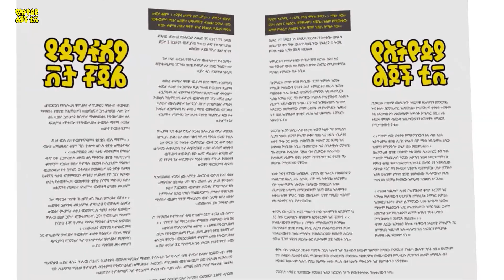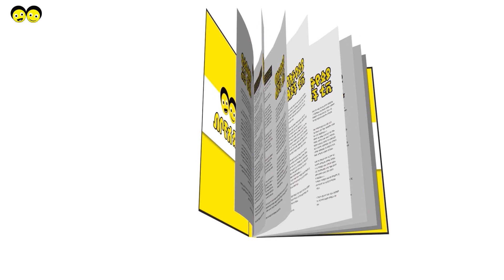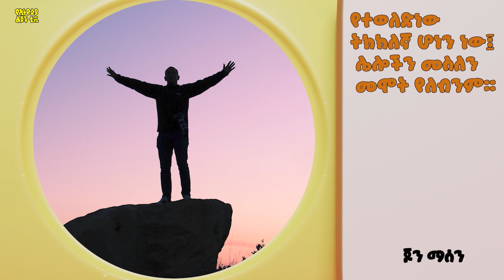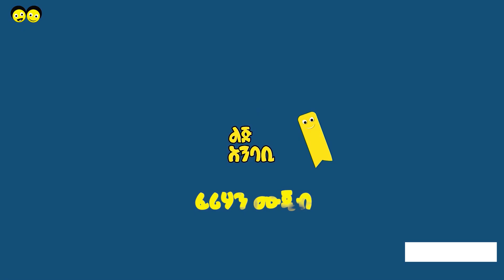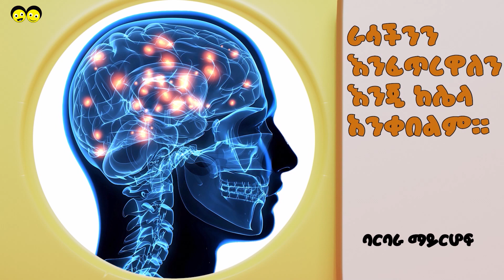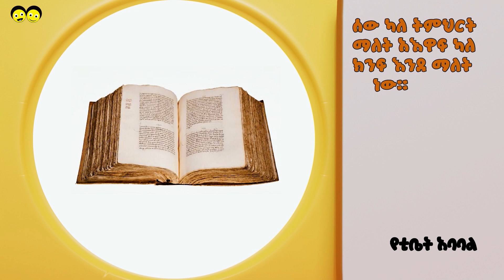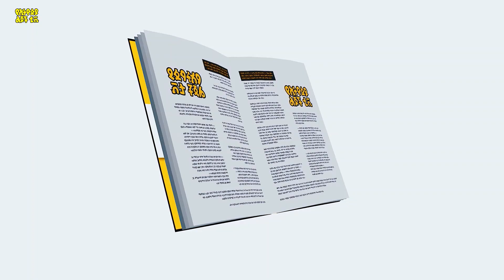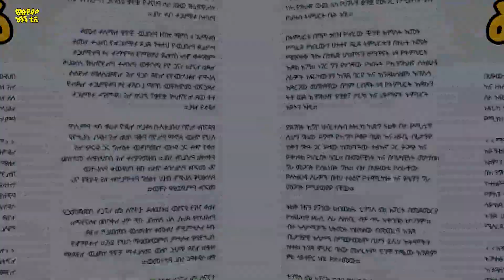Ye Ethiopia Lijoch TV |ልጅ አንባቢ|Lij Anbabi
Ye Ethiopia Lijoch Television is an Ethiopian children Television Network that broadcasts a range of high quality educational, informative and entertaining television programs for different children age groups by adhering to their needs. It has become a pioneer in broadcasting children programs and shows 24/7, making it an exclusive children television station. The station was established with the ideal of broadcasting child-centered content guided by Ethiopian virtues and values.